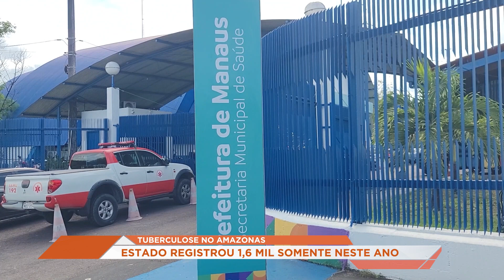Estado registra 1,6 mil casos de tuberculose neste ano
De segunda a sexta-feira, a partir de 9 horas da manhã, você fica ligado com uma programação variada, de política a gastronomia, junto com a jornalista Bhia Borges, acompanhe.